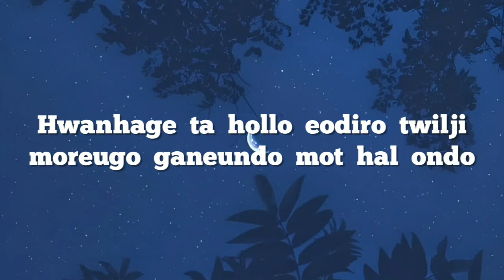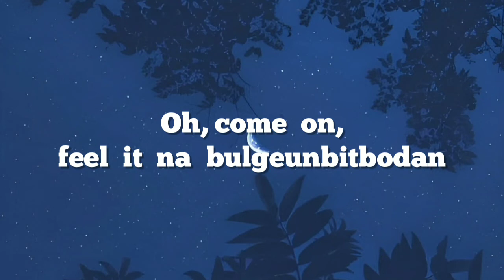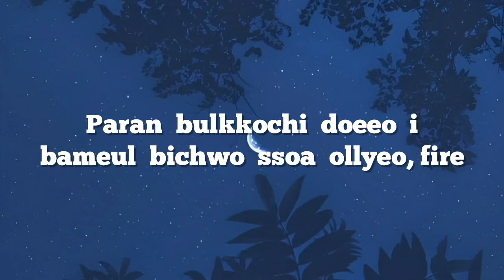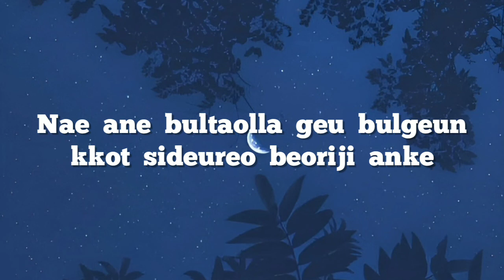PURPLE KISS-FIRE FLOWER (lyrics)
🎧purple kiss-fire flower